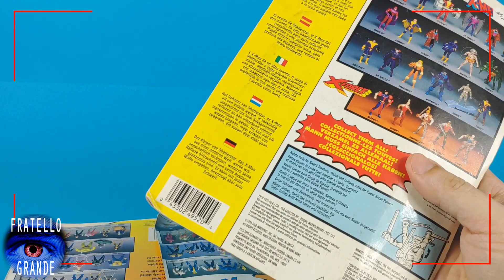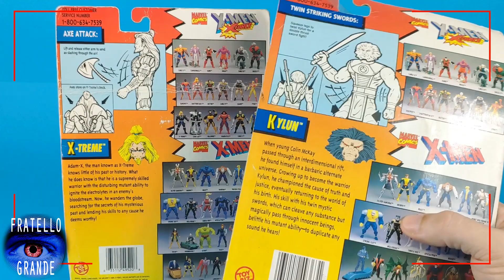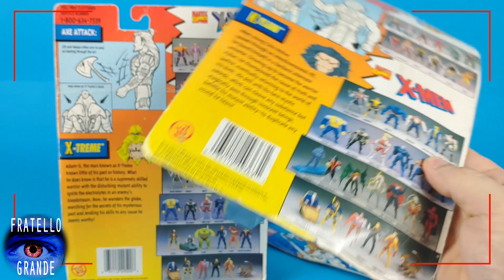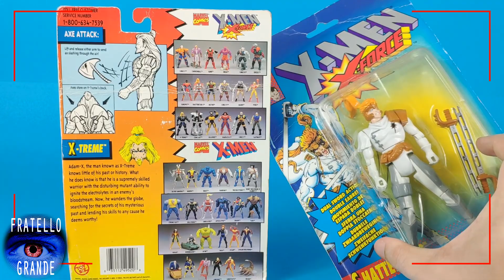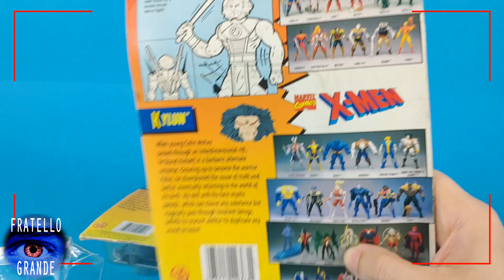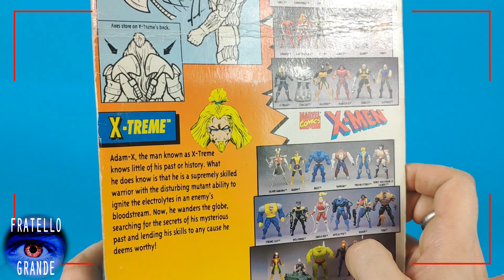IL FRATELLO GRANDE - APRENDO TRE X MEN REIETTI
ENG:
... oh, toys!

Ciao!